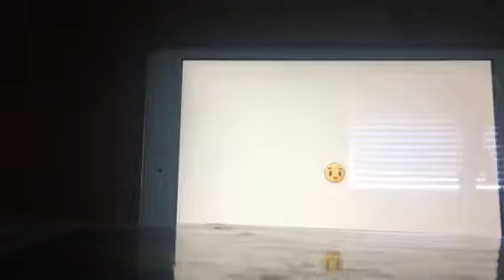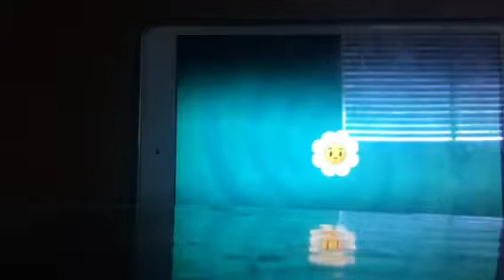Jonah thompson playing plants vs zombies 2